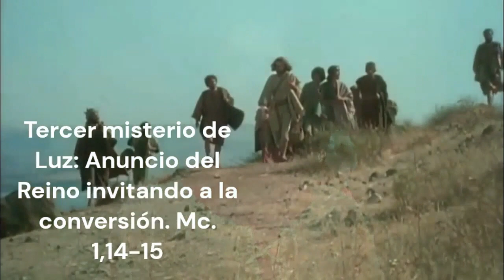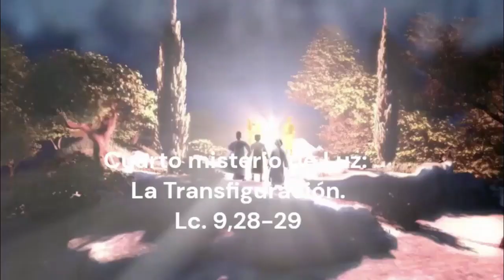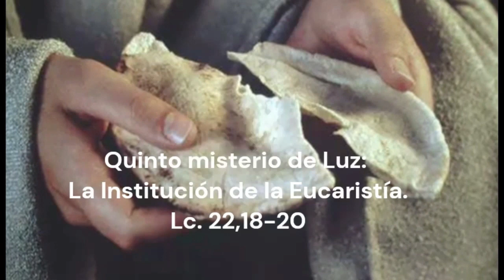Rosario de difuntos Corto hoy Jueves 20 de Abril 2023 -Misterios Luminosos ‐